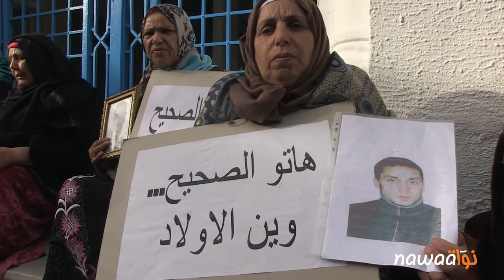وقفة احتجاجية لجمعية المصير لشباب المتوسط